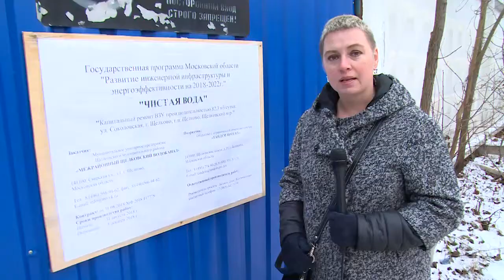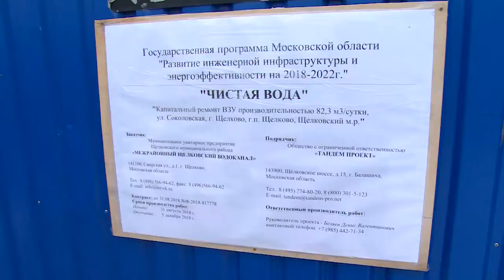Обязательства обещают выполнить в срок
Когда завершится строительство набережной вдоль улицы Шмидта?
Как реализуется госпрограмма Чистая вода, по которой в этом году в нашем районе реконструируются 10 водозаборных узлов. Расскажет наш корреспондент.